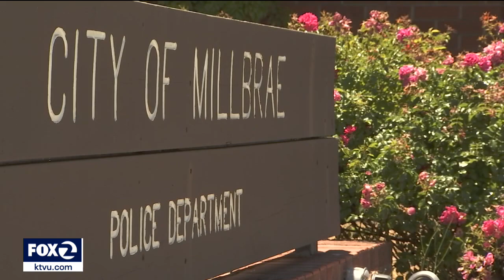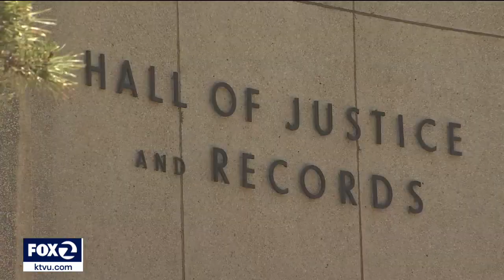Sheriff-elect says grassroots campaign, desire for change led to historic outcome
Sheriff-elect Christina Corpus is a Latina who just made history as the first-female sheriff since San Mateo County was established in 1856.